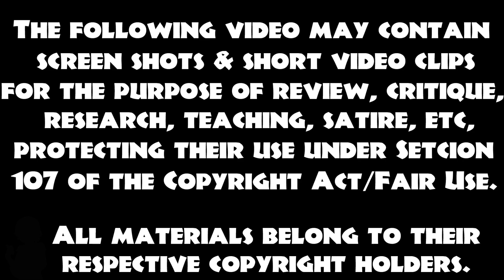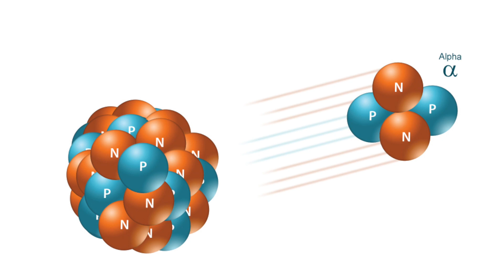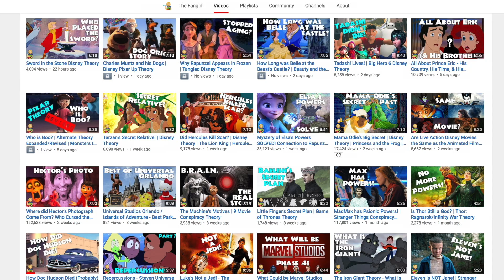Steve Harrington, Will Byers, and the Upside Down | Stranger Things Theory (The Fangirl)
This time, I want to discuss Steven and the viral particles of the Mind Flayer/hive-minded monster.